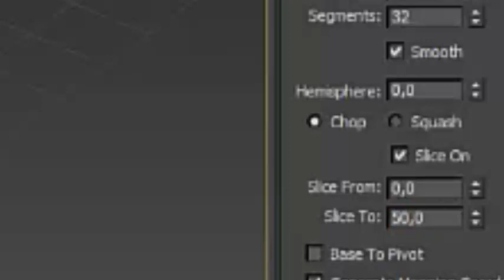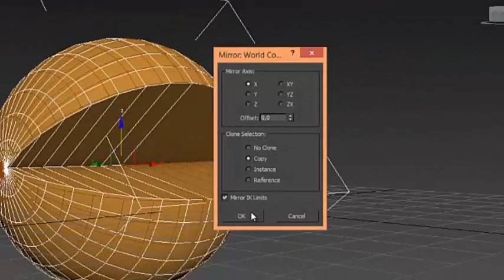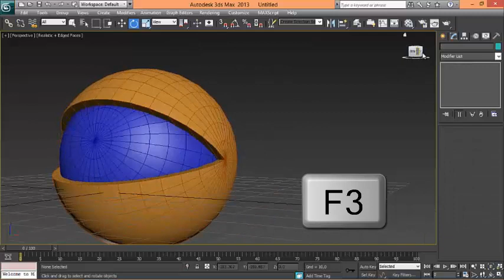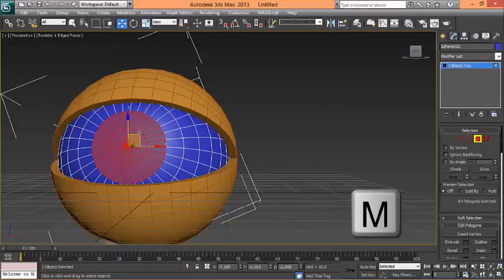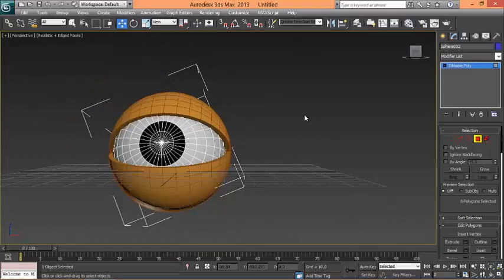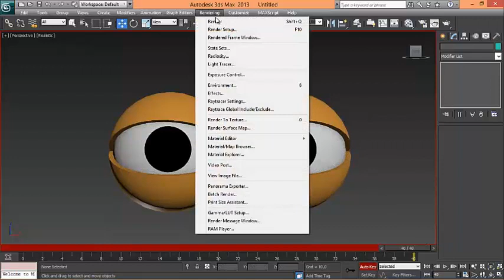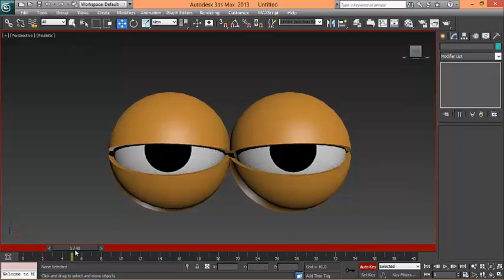TUTORIAL MEMBUAT OBJEK MATA MENGGUNAKAN SOFTWARE "3D MAX 2013"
Pembuatan objek mata menggunakan 3D Max, Semoga bermanfaat.